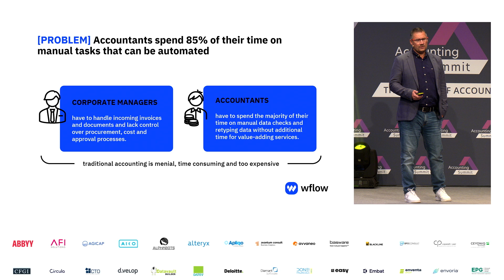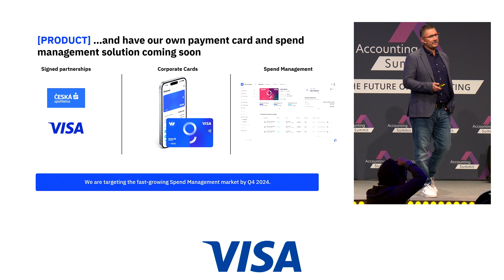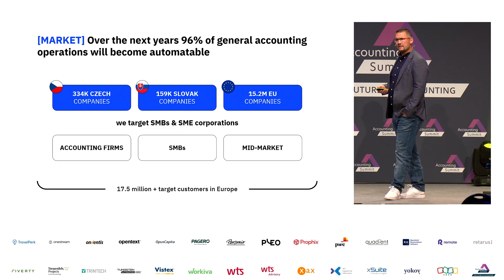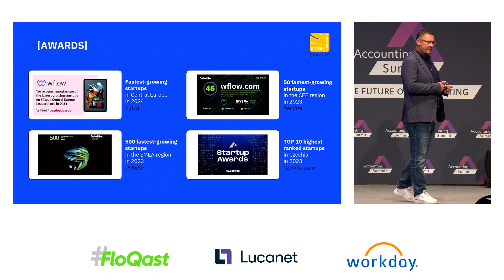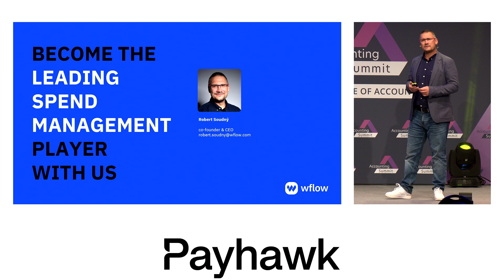Accounting Summit Startup Awards 2024 - wflow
Ein Pitch von Robert Soudný (wflow)